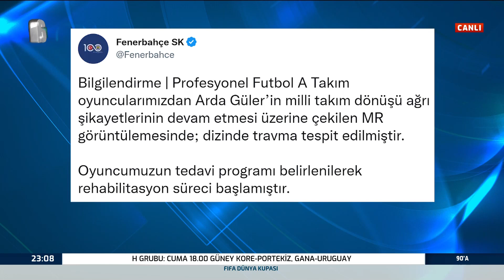Levent Tüzemen: "Fenerbahçe Lig Maçı Oynarmış Gibi Tempolu Oynadılar" A Spor / 90'A / 30.11.2022